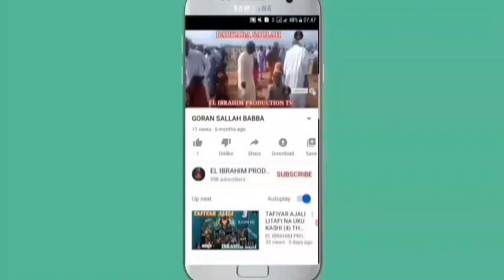WANDA YAYIMAFARKIN ZAZZAFAR ISKA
FASSARAR MAFARKI